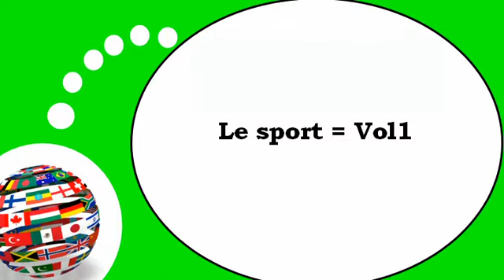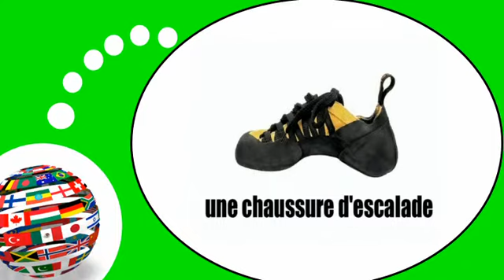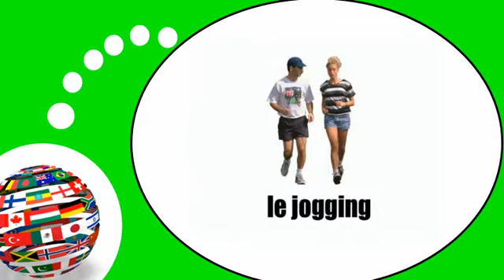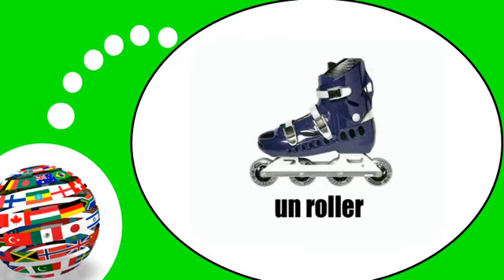COURS DE FRANÇAIS # Le sport = Vol1